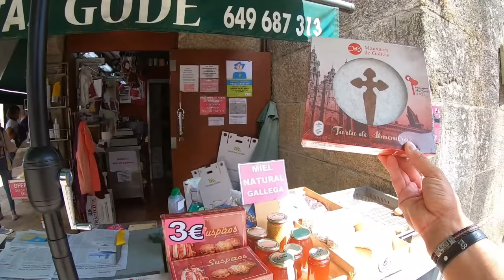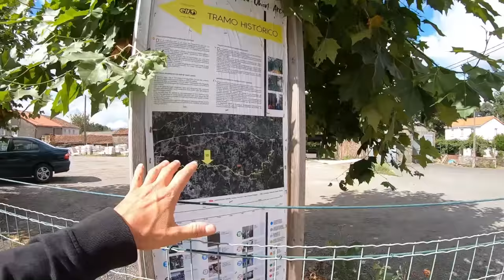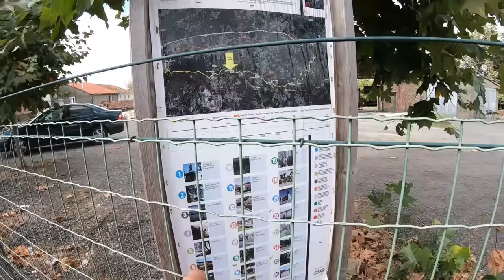LA OTRA PARTE de Galicia que NO TE ENSEÑAN 🇪🇸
La otra parte de Galicia que la gente no conoce